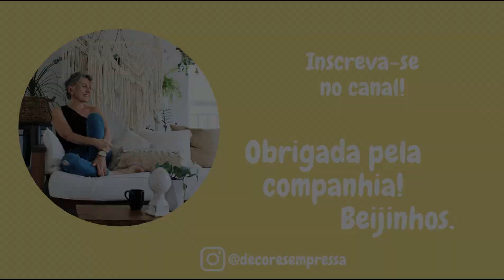DIY | Como fazer Flor de macramê fácil | Macramê flower tutorial | Verão 2021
Além de adorar decorar sem pressa e gastando pouco, também amo acessórios e peças de vestuário que nos deixem atuais e descoladas, também sem gastar fortunas. E é isso que trago nesse vídeo! Uma rosa de macramê versátil que tanto pode ser usada como acessório de cabelo como pode dar um charmezinho àquela bolsa de praia. Adorooo!

Ainda acho uma ótima chance de melhorar a renda confeccionando uma peça linda e moderna como esta.

Não gravei o passo a passo da bolsa amarela para não deixar o vídeo longo e cansativo, mas para quem quiser reproduzi-la, estou disponibilizando o molde em PDF.

Beijinho e feliz ano novo para nós.

Besides loving decorating spending little and without waste, I also love accessories and garments that leave us modern and cool without spending a fortune. And that's what I'm bringing in this video! A versatile macrame rose that can either be used as a hair accessory or to give charm to a beach bag. I love it!!!

I still think it's a great chance to improve your income by making a beautiful and modern piece like this.

I did not record the step by step of the yellow bag so the video wouldn't be long and tiring, but for those who want to reproduce it, I am making the template available in PDF.

Kisses and happy new year for us.

Bem-vindo!!! Aqui você poderá conferir o passo-a-passo de costurinhas fáceis de fazer, meus achados favoritos e uma vida cotidiana em um apartamento completamente transformado por mim.
Espero que goste, fique por aqui e aproveite o que vou preparar!

Beijocas babies!!!